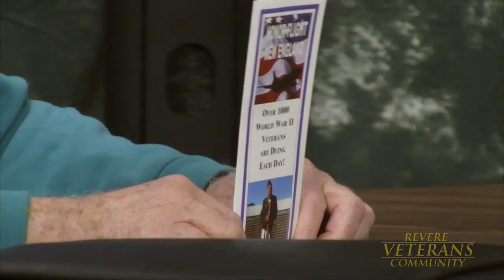RVC 31: Capt. Dana Potter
Revere Veterans' Community (#31, Capt. Dana Potter, Massport Fire-Rescue)